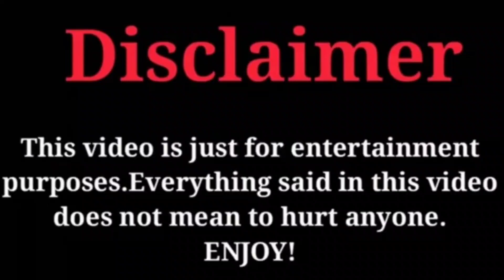Lee Min Ho and Kim Go Eun Shared Their Wedding Locations and Date 💖🎊💐